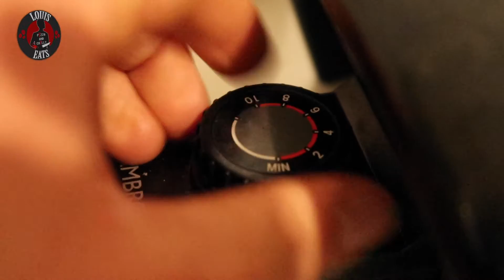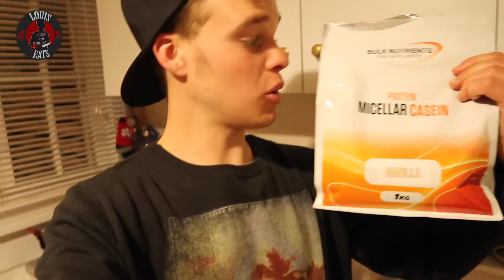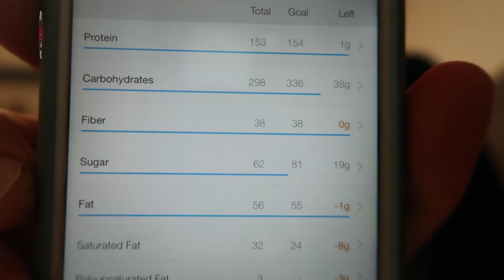Hoki Stirfry! | Meatless Mondays #10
~~MY RECIPE EBOOK FOR DOWNLOAD!~~

Louis Eats
20 Clarence Street
East Launceston
Tasmania
Australia
7250